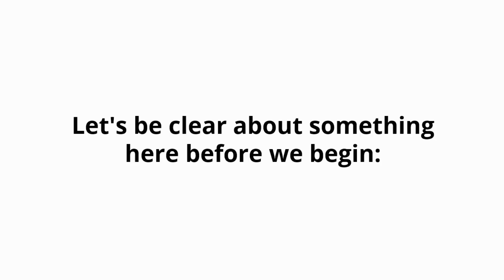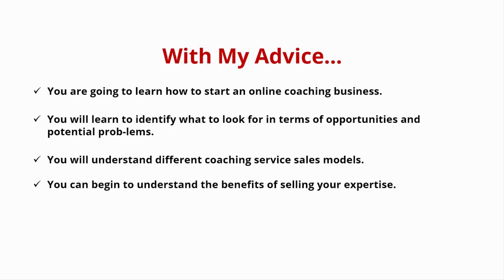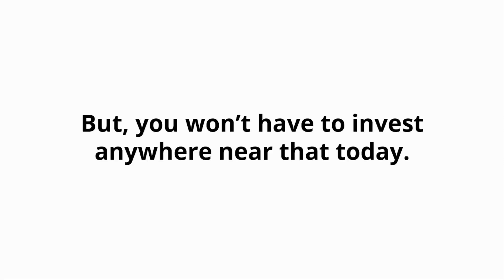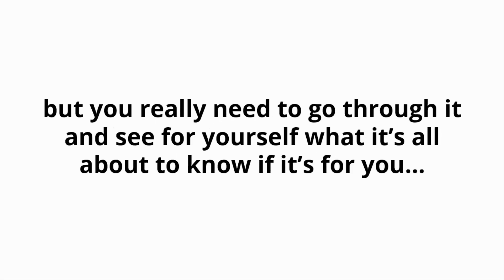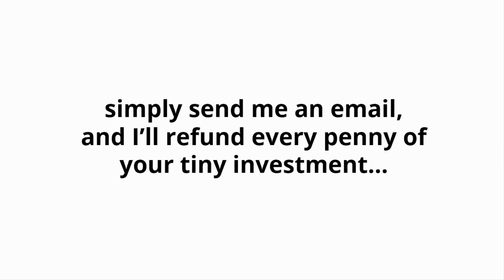How To Start an Online Coaching Business